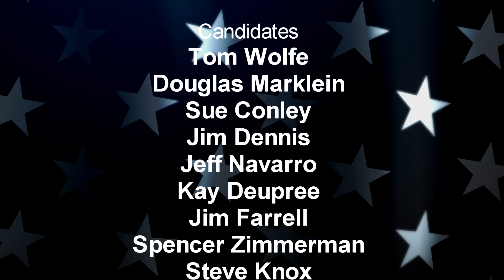Janesville, WI 2017 City Council Candidate Forum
Eight of nine candidates for the Janesville City Council offer opinions and perspectives on hot topics such as removal or repair of Monterey Dam, communication with city manager, and the upkeep and construction of city streets.  Recorded at Hedberg Public Library by JATV Media Services staff.